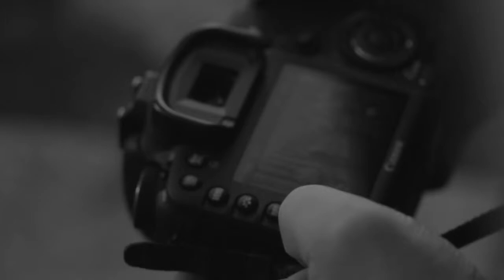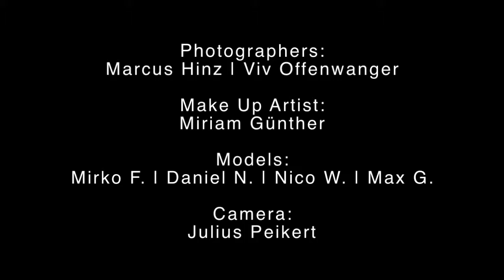THE BOYS (Making Of)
Die Rückkehr des Gentleman - In diesem Jahr trägt Mann Hemd
und Krawatte statt Schlabberjeans und Polohemd.